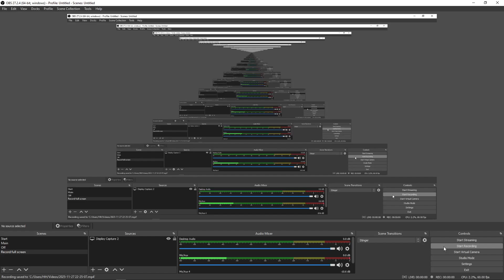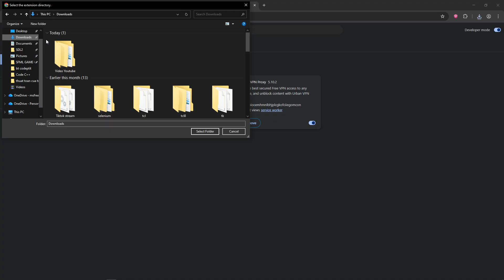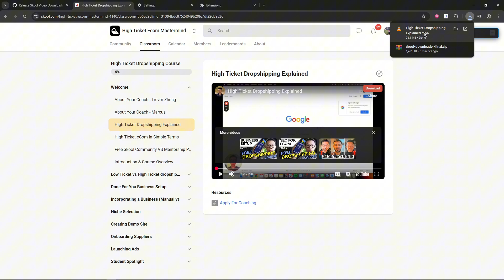How To Download Videos From Skool.com 2025 - 100% FREE!!!!